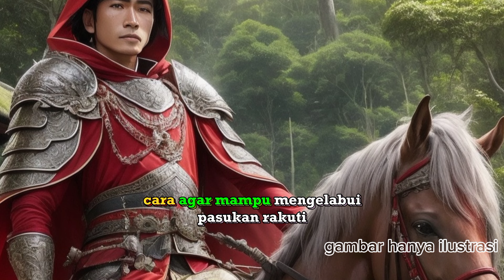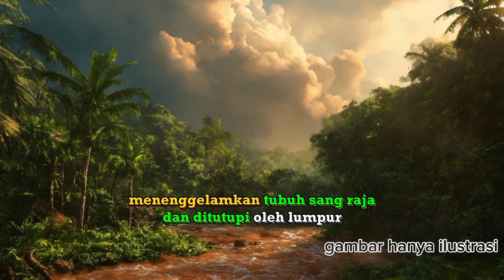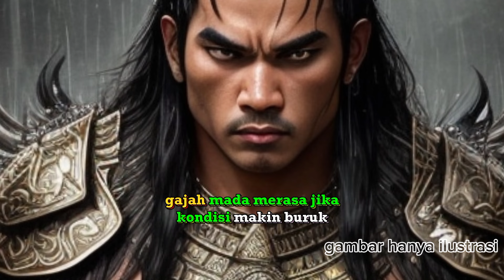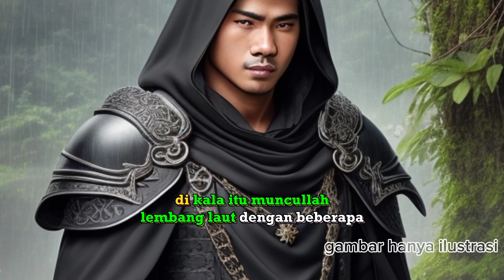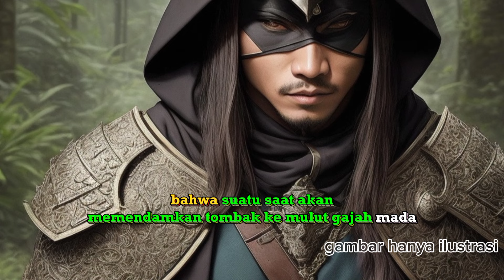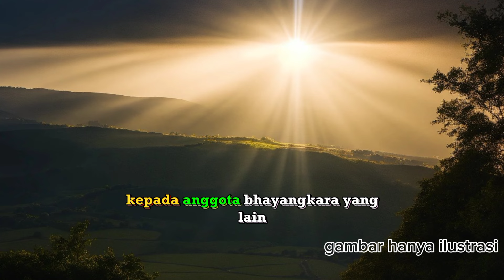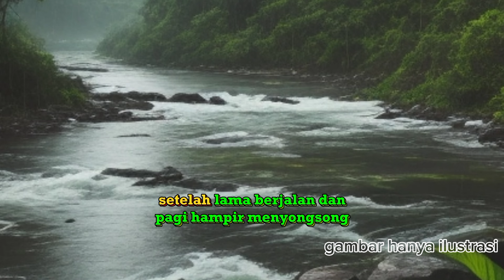GAJAH MADA THE SERIES PART 13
sebuah kisah fiksi mengenai pasukan Bhayangkara yang berjuang dalam menyelamatkan raja Jayanegara dari pasukan rakuti.terinspirasi dari mahakarya LKH yang melegenda.